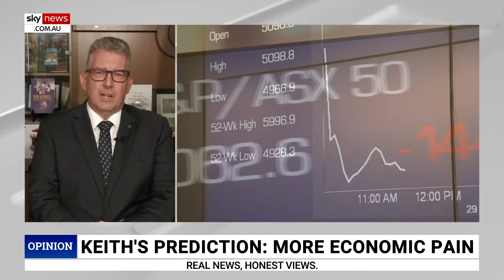China warns of ‘winds and waves’ amid incoming Taiwan presidential election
As Taiwan prepares for an upcoming election, China is warning of “winds and waves” in the Pacific, Sky News contributor Gary Hardgrave says.

“We’re a democracy, so we should back democracies every day of the week,” Mr Hardgrave said.

“Chinese President Xi ... he’s warning about all sorts of winds and waves happening in the Pacific.

“Taiwan ... it has elections for its president in a few weeks.

“The Chinese on the mainland, they don’t like that.”